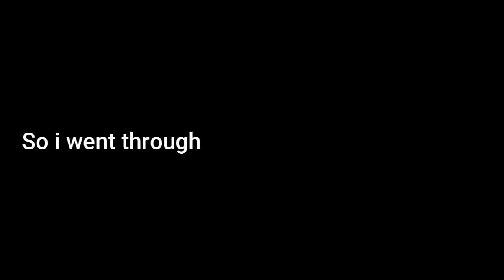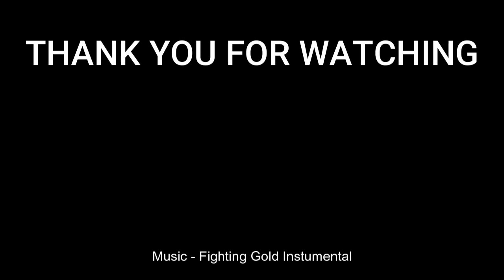I HATE Unfortunate Development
Hello it me back with another video hope you enjoy plan on making more Rainworld content in the future. this was one of my first ever play throughs on Monk. made a little montage of a couple of my deaths.